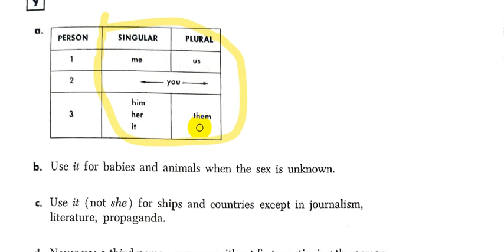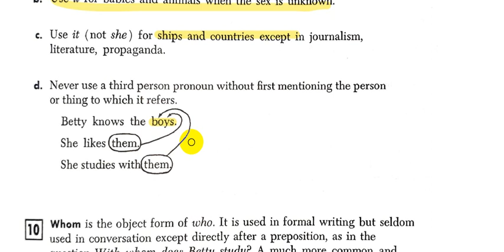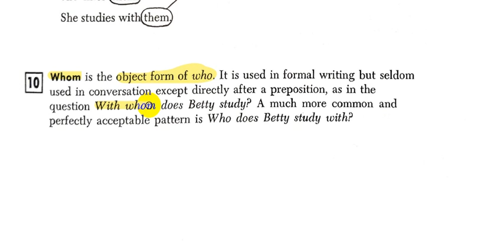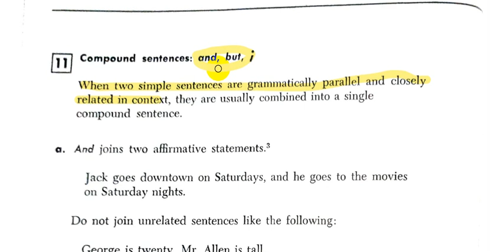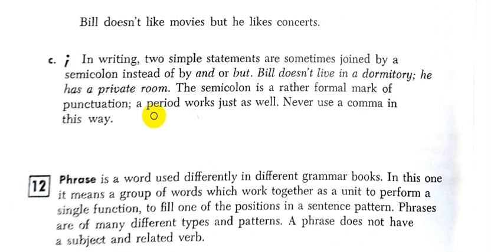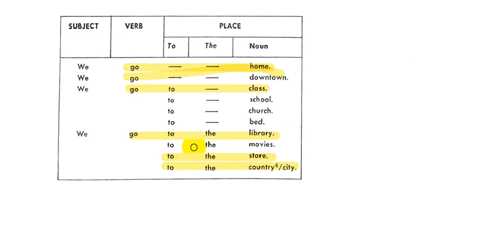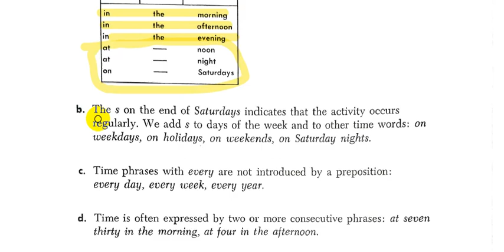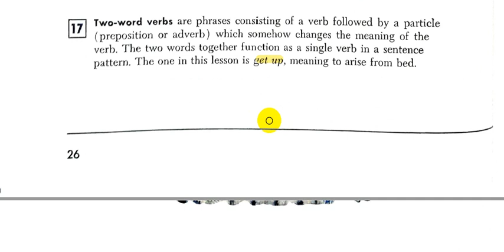Rapid Review of English Grammar Jean || Chapter - 2- Part - 2